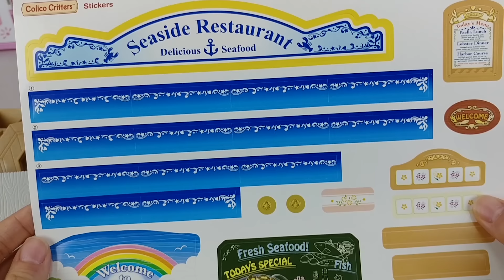실바니안 가족들이 바다레스토랑에 갔어요! 맛있는 랍스터와 해산물을 먹어요!